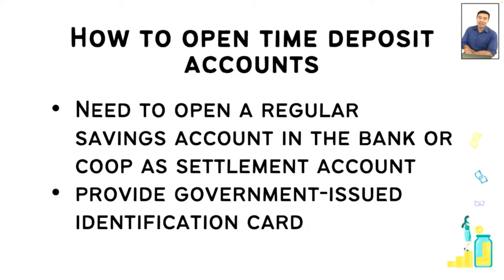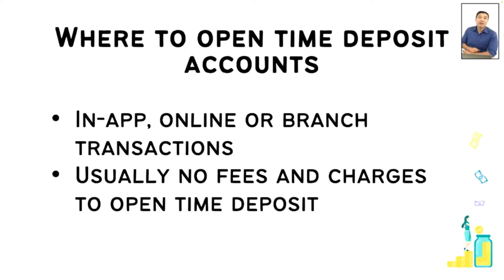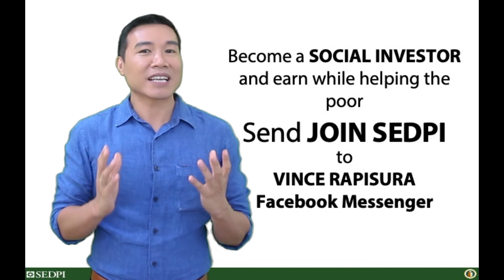Vince Rapisura 2199: How to open time deposit accounts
How to join SEDPI Coop:
1. by clicking “Register” and filling out the form
2. Take the online Pre-Membership Education Seminar (PMES)
3. Pay membership fee and initial share capital